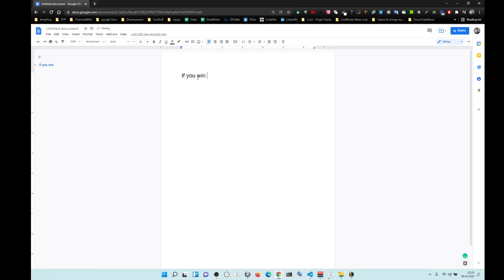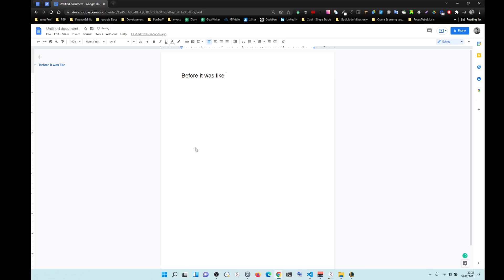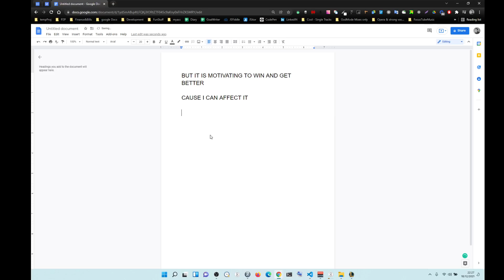Winning Actually Affects this MMR thing =)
Cause they did the Updated and it dropped for me, even though I was winning, so I was getting an impression that winning does NOT affect, but it only matters who you are playing with and against.

BUT THAT IS NOT CORRECT.

It is basically MMR scanner and works with, the more you win the higher it goes. Sometimes it can make incorrect measures, but over many games... if you keep winning it will keep going UP  =)

Good stuff